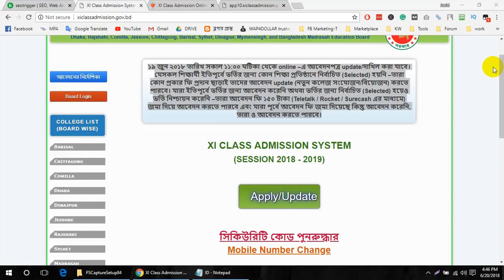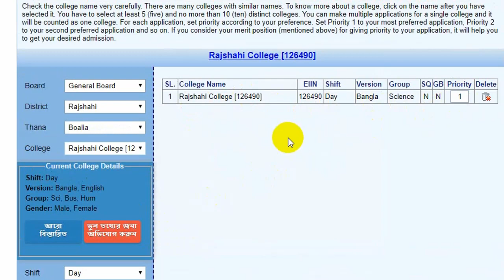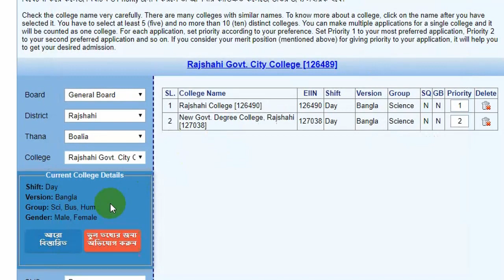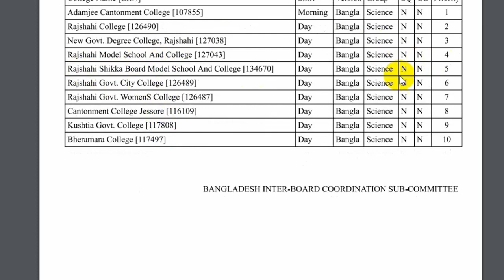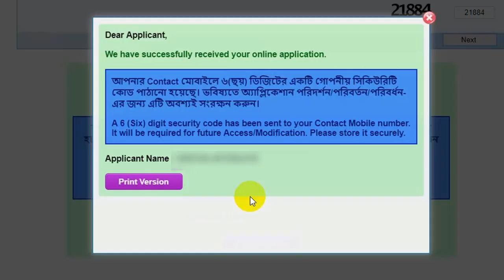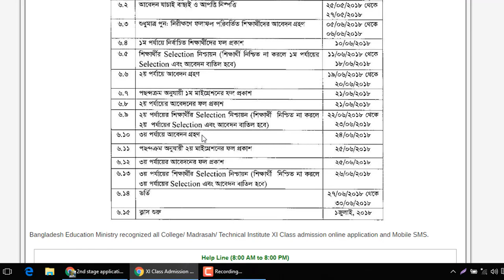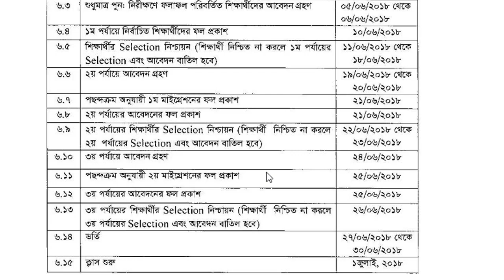Re Application with Migration process in second and third stage | HSC XI CLASS ADMISSION SYSTEM 2018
In this Video I'm going to show you How to Re Application and Migration process in second and third stage | HSC Online Application System 2018 , মাইগ্রেশন এবং দ্বিতীয় ও তৃতীয় পর্যায়ে আবেদন প্রক্রিয়া

দ্বিতীয় পর্যায়ের নির্বাচিত শিক্ষার্থীদের ২২/০৬/২০১৮ হতে ২৩/০৬/২০১৮ তারিখের মধ্যে মোবাইল ব্যাংকিং চার্জ বাদে রেজিস্ট্রেশন ফি ১৮৫/= টাকা (রকেট অথবা টেলিটক অথবা শিওরক্যাশ -এর মাধ্যমে) জমা দিয়ে ভর্তির প্রাথমিক নিশ্চায়ন করতে হবে। শিক্ষা প্রতিষ্ঠানে ভর্তির তারিখ ২৭/০৬/২০১৮ হতে ৩০/০৬/২০১৮।

মাইগ্রেশন প্রাপ্ত শিক্ষার্থীদের পুনরায় নিশ্চায়ন ফি প্রদান করতে হবে না

Re Application with Migration process in second and third stage | HSC XI CLASS ADMISSION SYSTEM 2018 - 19 Website Link

XI Class Inter-Board Admission System (Session: 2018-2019)

Again Thanks :)